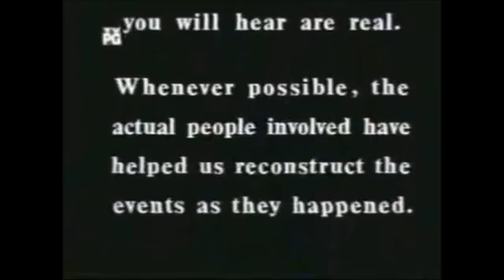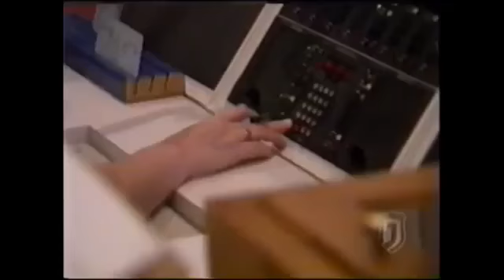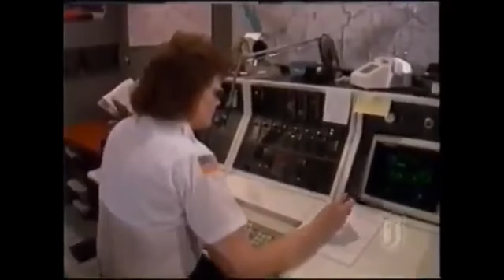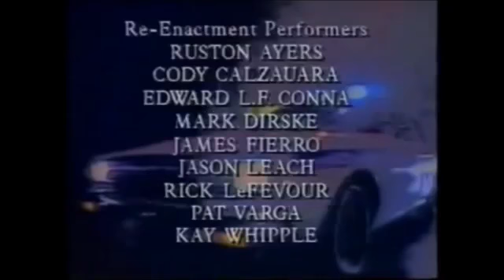Rescue 911 Nurses bathtub baby Rescue 911 Episode 501 Season 5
A baby drowns in a bathtub in Walla Walla, Washington on June 10, 1991. This is a part of a Rescue 911 Episode 501.